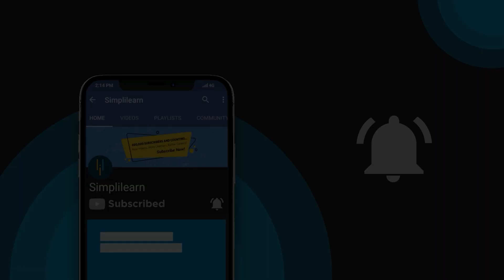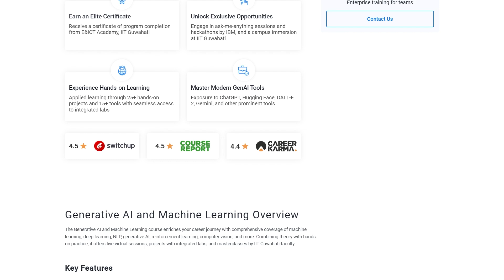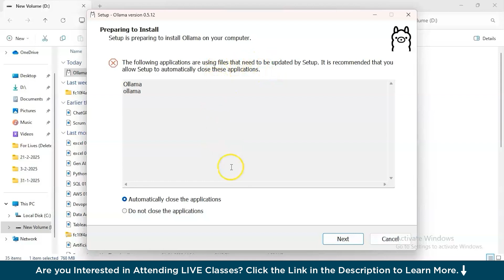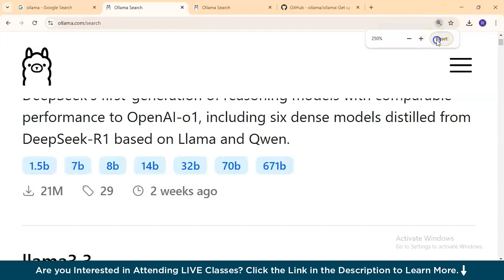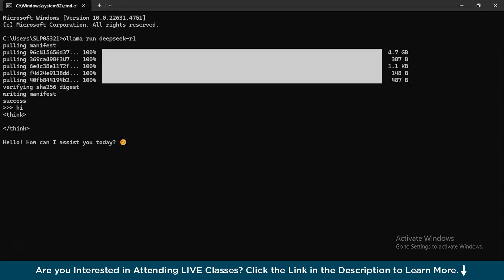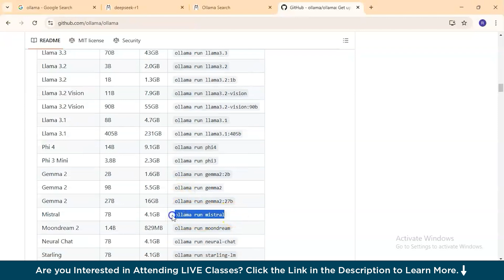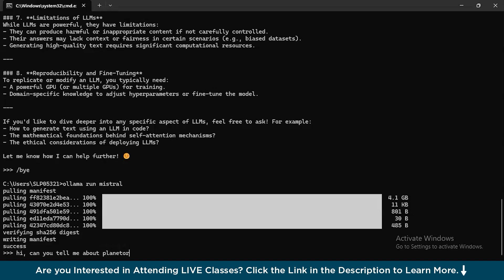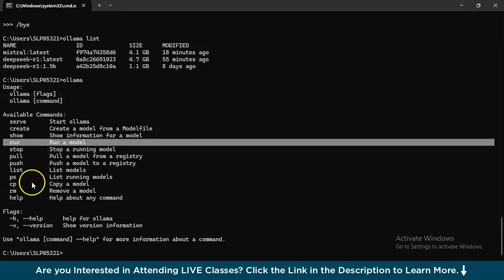How To Run LLM Models Locally | Learn Ollama in 15 Minutes | Deepseek R1 | Mistral | Simplilearn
️️🔥 Applied Generative AI Specialization by Simplilearn, delivered by Simplilearn in collaboration with Purdue University
️🔥IITG - Professional Certificate Program in Generative AI and Machine Learning - IITG

This tutorial on Run LLM Locally by simplilearn provides Running LLMs locally on Windows using the Command Prompt involves installing and setting up necessary tools like Ollama,  a simple way to manage and run models. Start by installing Ollama,  which provides an easy interface to load and execute models. Before running any LLM,  ensure you have sufficient disk space,  as models like DeepSeek R1 and Mistral require several gigabytes. To install DeepSeek R1,  use Ollama's built-in commands,  and once installed,  you can run it with a simple prompt-based command. Similarly,  installing Mistral follows the same process—just pull the model using Ollama and execute it locally. Running these models allows you to process natural language queries directly on your system without relying on cloud-based APIs. Additionally,  Ollama offers more options for customization,  such as loading different model versions and optimizing performance.

Following are the topics covered in tutorial on How To Run LLMS Locally:

00:00:00 Introduction to How to Run LLMs Locally in Windows Command Prompt
00:02:40 Install Ollama
00:04:30 LLM Modules - Deepseek R1 Module
00:05:05 Space requirement to Run LLMs Locally
00:05:50 Install DeepSeek
00:07:25 How to Run Deepseek R1
00:10:10 Install Mistral with ollama
00:11:25 Run Mistral Locally
00:13:20 more options on Ollama

➡️ About Professional Certificate Program in Generative AI and Machine Learning

Dive into the future of AI with our Generative AI & Machine Learning course,  in collaboration with E&ICT Academy,  IIT Guwahati. Learn tools like ChatGPT,  OpenAI,  Hugging Face,  Python,  and more. Join masterclasses led by IITG faculty,  engage in hands-on projects,  and earn Executive Alumni Status.

Key Features:
✅ Program completion certificate from E&ICT Academy,  IIT Guwahati
✅ Curriculum delivered in live virtual classes by seasoned industry experts
✅ Exposure to the latest AI advancements,  such as generative AI,  LLMs,  and prompt engineering
✅ Interactive live-virtual masterclasses delivered by esteemed IIT Guwahati faculty
✅ Opportunity to earn an 'Executive Alumni Status' from E&ICT Academy,  IIT Guwahati
✅ Eligibility for a campus immersion program organized at IIT Guwahati
✅ Certificates for IBM courses and industry masterclasses by IBM experts
✅ Practical learning through 25+ hands-on projects and 3 industry-oriented capstone projects
✅ Access to a wide array of AI tools such as ChatGPT,  Hugging Face,  DALL-E 2,  Midjourney and more

Skills Covered:
✅ Generative AI
✅ Prompt Engineering
✅ Chatbot Development
✅ Ensemble Methods
✅ Deep Learning
✅ Natural Language Processing
✅ Computer Vision
✅ Reinforcement Learning
✅ Machine Learning Algorithms
✅ Speech Recognition
✅ Statistics

Learning Path:
✅ IITG AI: Program Induction
✅ IITG AI: Programming Fundamentals
✅ IITG AI: Python for Data Science (IBM)
✅ IITG AI: Applied Data Science with Python
✅ IITG AI: Machine Learning
✅ IITG AI: Deep Learning with TensorFlow (IBM)
✅ IITG AI: Deep Learning Specialization
✅ IITG AI: Essentials of Generative AI,  Prompt Engineering & ChatGPT
✅ IITG AI: Advanced Generative AI
✅ IITG AI: Capstone
Electives:
✅ IITG AI: ADL & Computer Vision
✅ IITG AI: NLP and Speech Recognition
✅ IITG AI: Reinforcement Learning
✅ IITG AI: Academic Masterclass
✅ IITG AI: Industry Masterclass